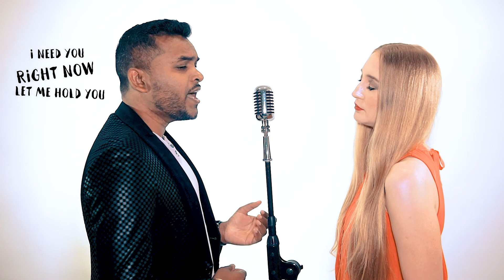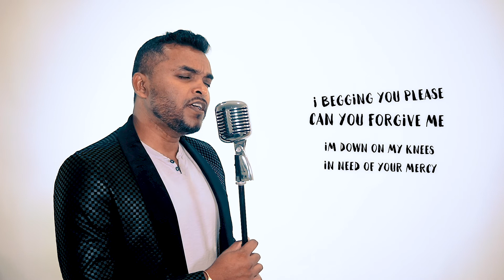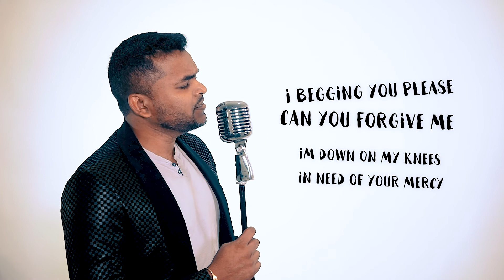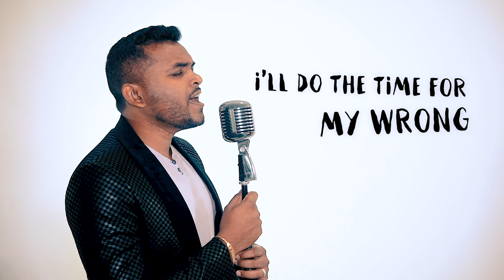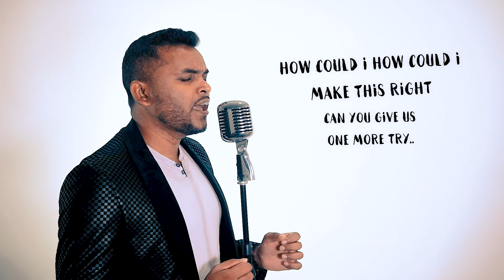Satnarine Ragoo X Natalia Wohler - One More Try (2020)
Music Production - Big Rich & The Punglunks Studios
Written By - Big Rich

Video - Focus Studios
Lighting - Arnold Persad
Edit - Arnold Persad